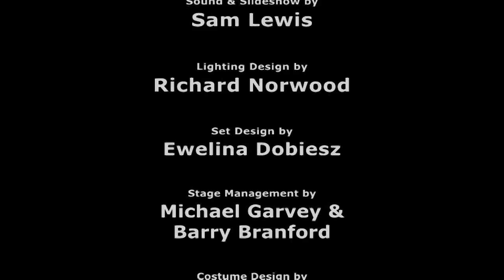Me too, I am Catherine Deneuve - Trap Door Theater et Compagnie de L'Intervention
"Me too, I am Catherine Deneuve"
par Valery Warnotte et le Trap Door Theatre de Chicago.
Theâtre Cabaret en Anglais surtitré
Tournée française 2012:
Le 6 avril à Dieppe, Scène nationale
11 au 13 avril à La Filature, Mulhouse
17 au 28 avril aux Déchargeurs, Paris (relâche 22 & 23)
3 & 4 mai à l'Onde, Velizy

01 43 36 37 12